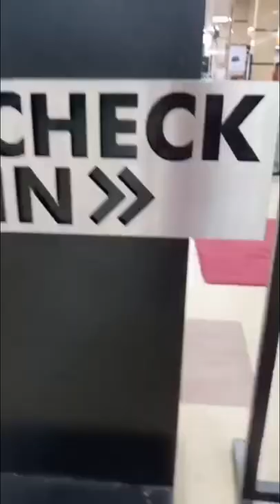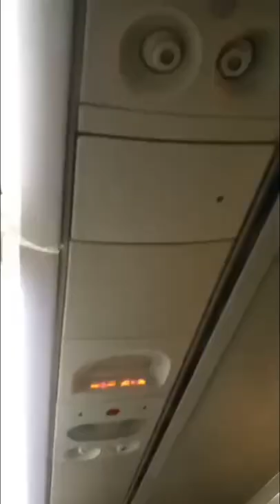Fancy Elsa and Lil Anna Traveling!! Filmed by The Rainbow Unicorn 🦄